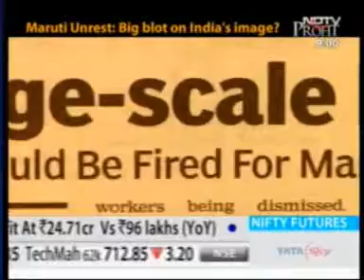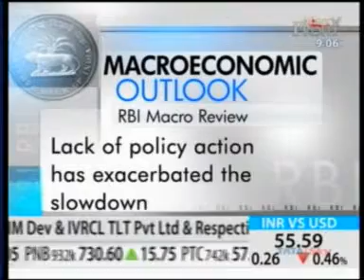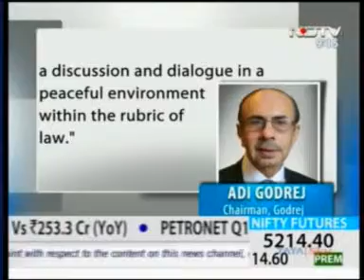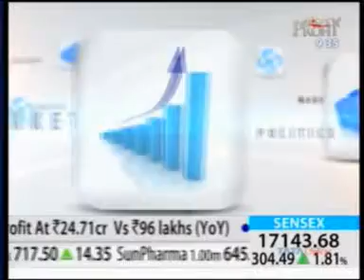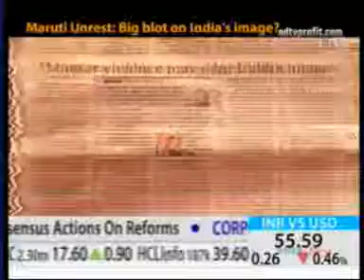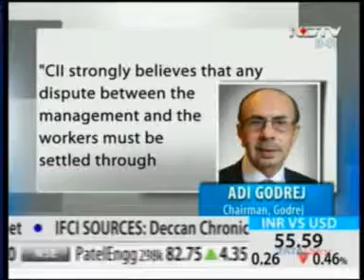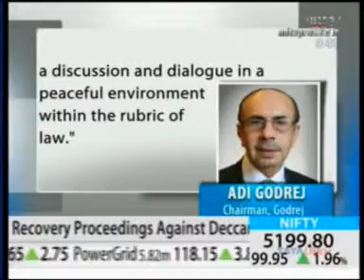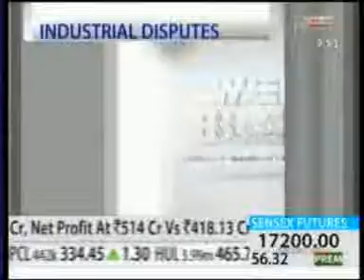752 NDTV Profit We Mean Business 30 July 2012 53min 50sec Manesar Mess An Eye Openers Adi Godrej Chairman, Godrej 20 59pm